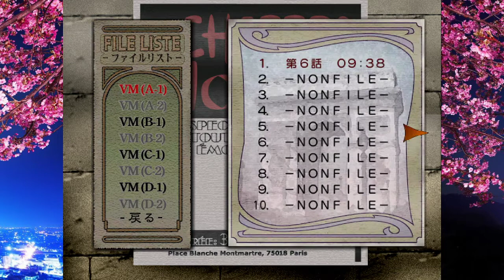Sakura Wars 3: Is Paris Burning? (DC) English Translation - Longplay part 12